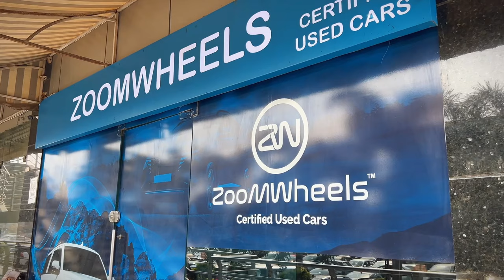Cars का मेला At Zoomwheels NSP🔥| Cheapest Cars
सबसे सस्ती Indian Cars का मेला At Zoomwheels NSP🔥| Cheapest Secondhand Cars | Old Cars Delhi

DEALERSHIP - ZOOM WHEELS
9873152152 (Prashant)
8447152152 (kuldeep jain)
ADDRESS - G-8, NDM-1, Netaji Subhash Place, Pitampura, Delhi - 110034

2nd hand cars in delhi
car stock